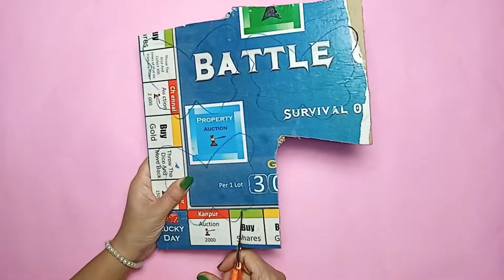Butterfly wall hanging I wall putty craft l Home decor idea l DIY wall hanging craft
Butterfly Wall Hanging l DIY Craft l Wall Putty Craft l Wall Decoration Idea

Hello Friends,
Welcome to the my Channel "Home of Creativity"
About the video:
In this video , I am sharing steps to make beautiful Butterfly wall hanging design for home decor.

Material required-
Cardboard
Fevicol
Air dry  clay
Acrylic colors
Clay Modelling tools
Talcum powder
Painting brushes
Wall Putty
Thread/ jute rope
Cookie cutter

Home of Creativity